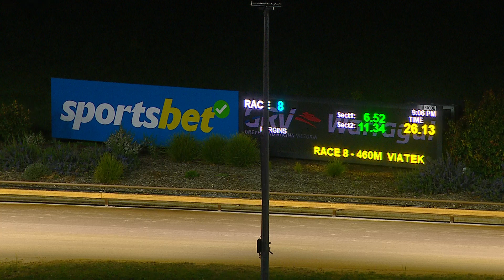WGL TUE 12 SEP 23 R8